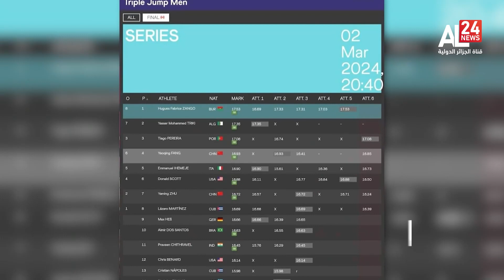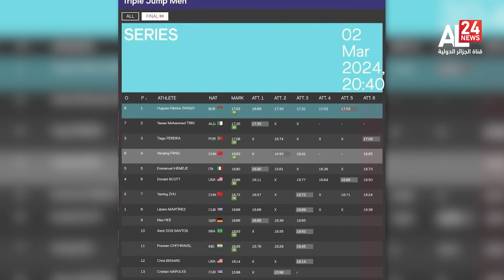النشرة الرياضية | 13.45 | 03-03-2024